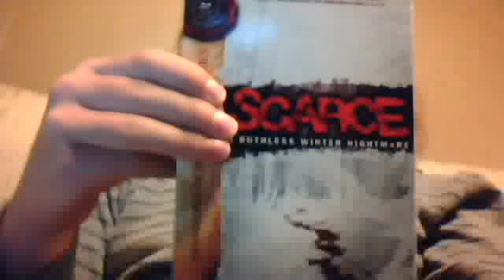Scarce (2008) movie review